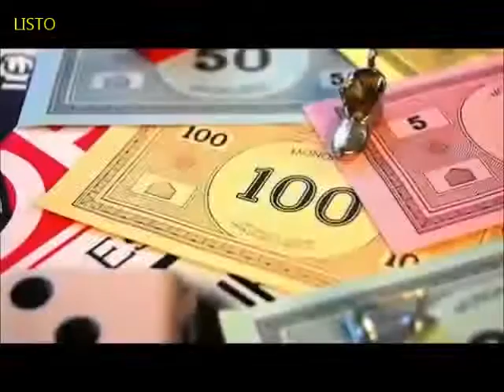Meilleure chanson politique en Algérie YouTube